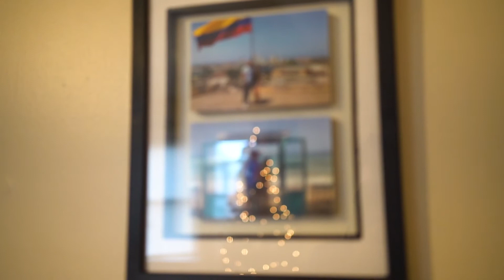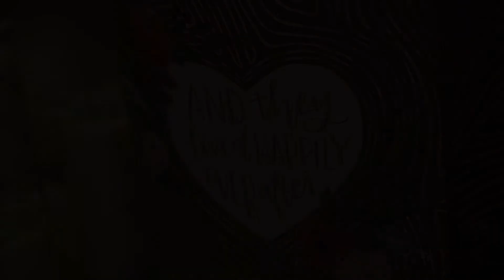Carolina & Jose (Wedding Highlight Film 2020)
Had the opportunity to film this lovely couple's wedding last weekend. Here's the finished highlight film! Shot on the Sony A7 III using the 35mm 1.8 and Tamron 70-180.